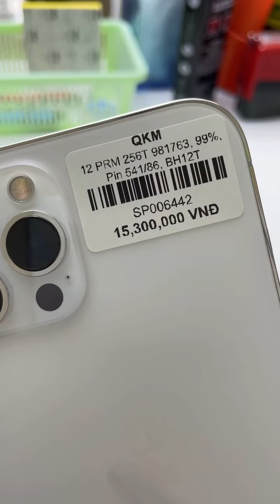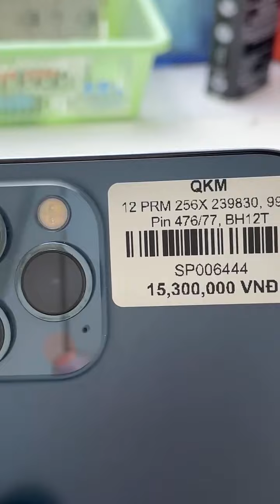Đánh giá khi mua Iphone 12PRM 256gb tại QKM.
Đánh giá khi mua Iphone 12PRM 256gb tại QKM | THÁIHẢITV LH: 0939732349
✪ Lưu ý : Chúng tôi không sở hữu toàn bộ nội dung. Chúng tôi sẽ xem xét và xử lý ngay lập tức.
🔴Mua hàng trên Shopee dù nhận hàng rồi nhưng vẫn trả lại được và được hoàn tiền 100%.
🔴Link Cách Dùng Bộ Giá Đỡ Điện Thoại, Máy Ảnh 3 Chân Tripod, Giá Rẻ Chất Lượng Khỏi Chê
🔴Link Review Loa Phóng Thanh(Loa Bán Hàng Rong) Bluetooth 50w Giá Rẻ Chất Lượng Thế Nào?
🔴Link Review Loa Bluetooth Kimiso KM7 Gỗ Kiêm Giá Đỡ Điện Thoại Siêu Hay Giá Quá Rẻ
🔴Review đèn cảm biến năng lượng mặt trời giá rẻ 100 led cực sáng có chức năng chống trộm
Góc Ẩm Thực:
🔴 Link HƯỚNG DẪN LÀM "SƯỜN HEO MUỐI SẢ ỚT" CHIÊN THEO CÁCH CỰC LẠ, NHÌN LÀ MUỐN CHẢY CẢ NƯỚC...
| BẢN QUYỀN |
▪ Bản quyền thuộc về
▪ Giúp mình ghi rõ nguồn: THÁIHẢITV​​ khi Up lên các Mạng xã hội.